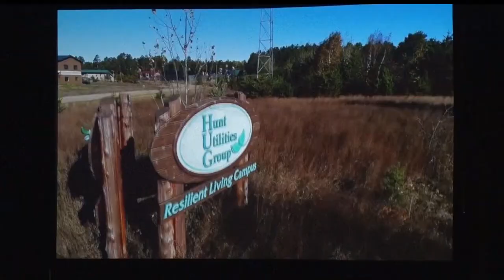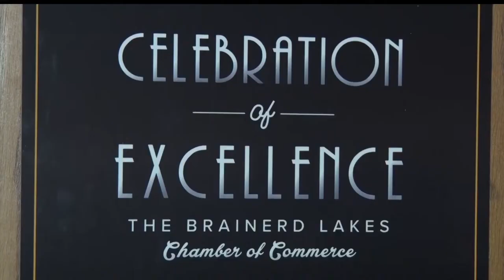Annual Celebration of Excellence Recognizes Outstanding Area Businesses